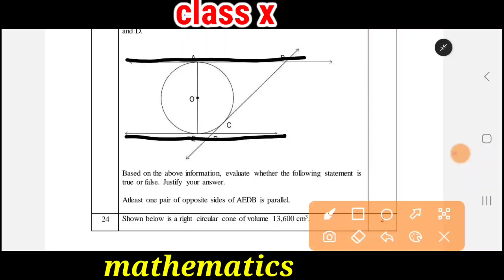Shown below is a circle with centre O and three tangents drawn at points A, E and C. AE is a diam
Shown below is a circle with centre O and three tangents drawn at points A, E and C. AE is a diameter of the circle. The tangents intersect at points B and DRead more on